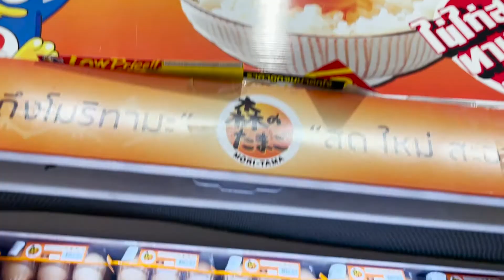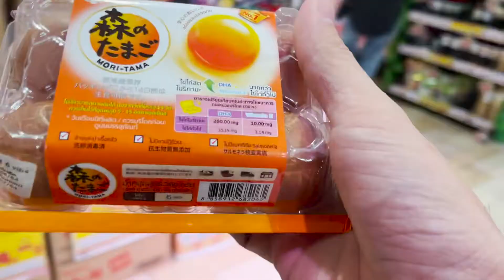ลองกิน ถั่วเน่า ไข่ดิบ ญี่ปุ่น ครั้งแรก!! จะเป็นยังไง อาหารญี่ปุ่นแบบบ้านๆ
ในคลิปนี้เป็นวันหยุดสุดสัปดาห์ก่อนที่จะมีมาตรการเข้มงวดโควิด 19 ผมเป็นคนที่ชอบทานอาหารญี่ปุ่น อยากลองกิน "ถั่วเน่า" นัตโตะ และ "ไข่ดิบ" กินกับข้าวสวยมานานมากแล้วแต่ก็ไม่มีโอกาสได้ลองสักที ก็เลยถือโอกาสวันหยุดมาลองชิม 2 เมนูนี้ความรู้สึกจะเป็นอย่างไรหลังได้ลองทานแล้ว

"ACTZEDEN" พวกเราตั้งใจทำคลิปออกมาเพื่อให้เพื่อนๆ ได้รับความรู้ สาระ และความบันเทิง โดยมีพวกเราสองคน บังซี บังเดน และเหล่าเพื่อนๆที่จะร่วมแจมเพื่อสร้างคลิปที่มีความหลากหลายมากยิ่งขึ้น เนื้อหาช่องไม่ได้จำกัดแค่กลุ่มคนเฉพาะกลุ่มแต่เราทำคลิปเพื่อให้ทุกคนได้สนุกไปกับพวกเรา ตัวอย่างเนื้อหาคลิป เช่น "รถ" "ทำอาหาร" "ท่องเที่ยว" "รีวิว" "ไลฟ์สไตล์" และอื่นๆ

ฝากช่อง "ACTZEDEN" ไว้ในอ้อมอกอ้อมใจของเพื่อนๆด้วยนะครับ
ติดตามได้ที่พวกเราได้ที่
FANPAGE FACEBOOK

สโลแกน
 “อุบัติใหม่แห่งความสนุก"